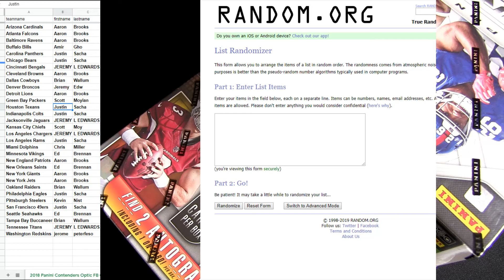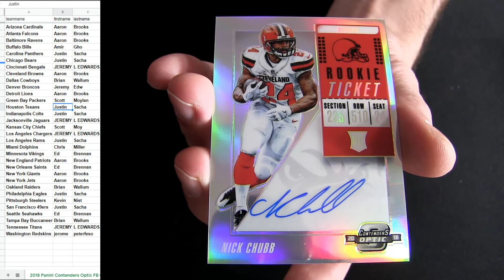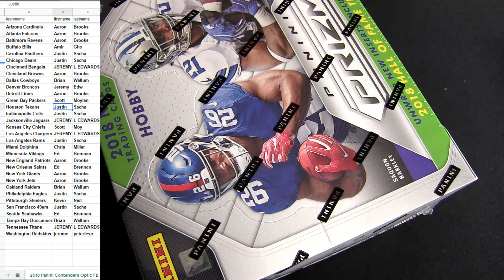18 Contenders Optic FB #16